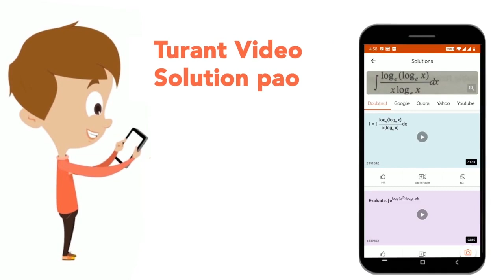वक्र y= x( x- 1 ) (x-2 ) ,x-अक्षतथाकोटियों x=0 तथाx=3के मध्य स्थितक्षेत्र का क्षेत्रफल| CLA...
वक्र y= x( x- 1 ) (x-2 ) ,x-अक्षतथाकोटियों x=0 तथाx=3के मध्य स्थितक्षेत्र का क्षेत्रफल |
Class: 12
Subject: MATHS
Chapter: समाकलन  के सरल  अनुप्रयोग
Board:UP Board

👉 Have Any Query? Ask Us.